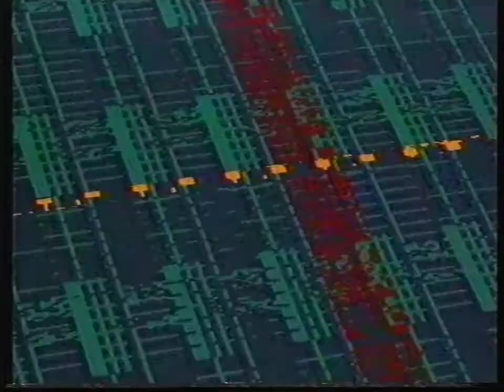Prince Charles re-opening Liverpool's Albert Dock & Tate Liverpool in 1988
This is a clip of Prince Charles re-opening Liverpool's Albert Dock, as well as Tate Liverpool on the 24th of May 1988. I'm posting this because the boat that you see him arrive in the dock on was built by my father at the nearby Fiddler's Ferry Boatyard, who also designed & built the Winkle Brig.